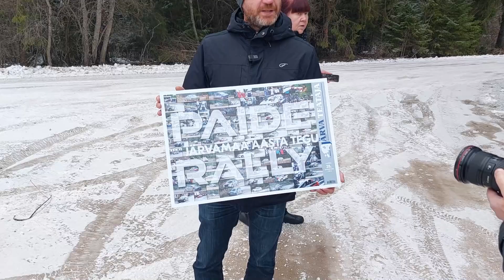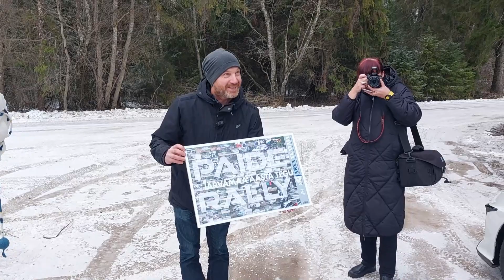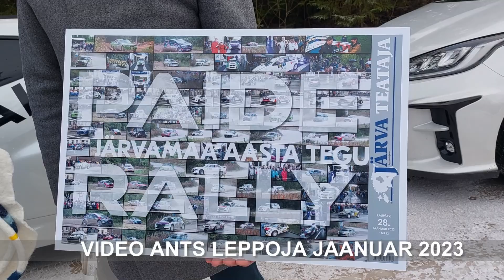Järvamaa aasta tegu 2022 on Paide Rally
Järvamaa aasta tegu 2022 on Paide Rally - auhinna üleandmine 27. jaanuaril 2023 "Sõpruse augu" juures. Video Ants Leppoja/MTÜ Järvamaa Eesti Südamaa